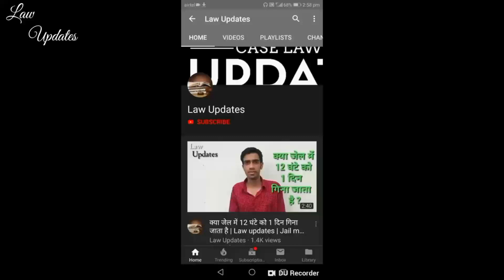What is shoplifting in hindi,shoplifting karne par kitni saja milti hai,shoplifting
Law updates